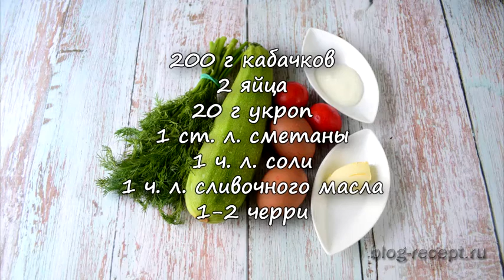Омлет с кабачком и помидорами черри: быстро, вкусно, красиво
Сделайте себе любимой и/или своей семье вкусный и полезный завтрак - омлет с кабачком. Готовится быстро, калорий не много, насытит надолго.

Что нам потребуется:
кабачки – 200 г;
черри – 1-2 шт.;
сливочное масло – 1 ч. л.

Смотрите этот рецепт с фото и текстом на сайте "Что приготовить»